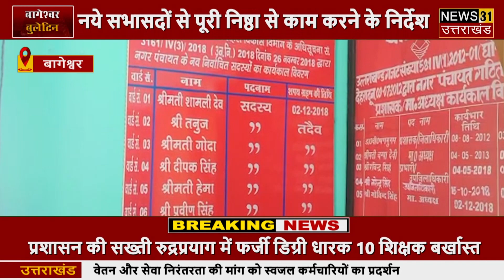बागेश्वर बुलेटिन || 09.10.2020 || आज की बड़ी खबरे || Bageshwar Bulletin || News 31 Uttarakhand